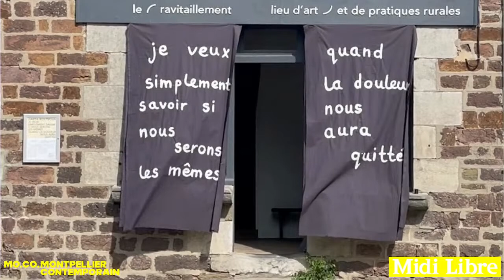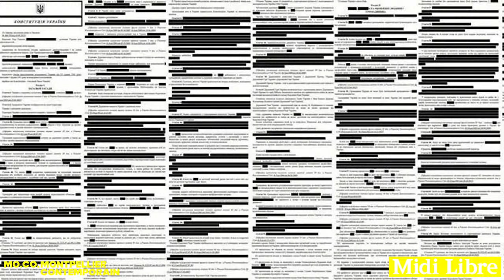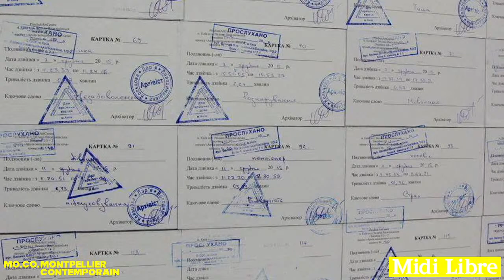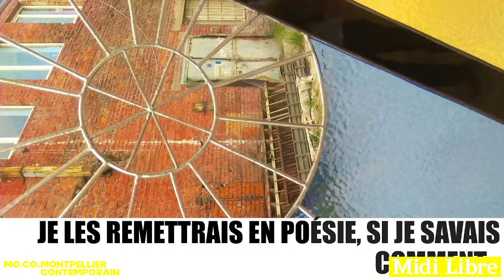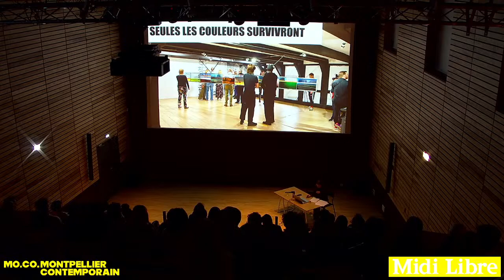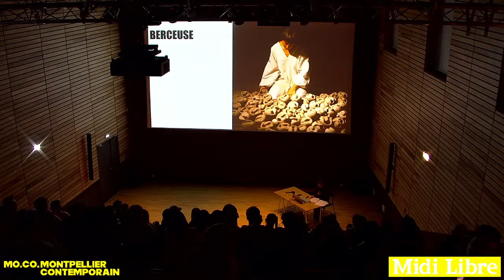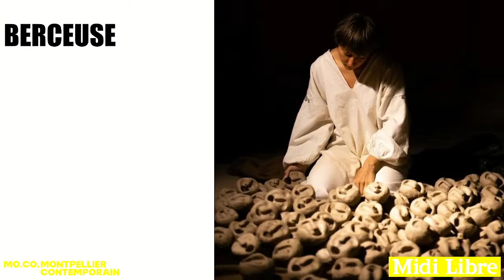Les jeudis MO.CO. Panacée | Daria Koltsova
Dans le cadre de l'exposition Musées en exil.
Daria Koltsova est une artiste ukrainienne dont le travail artistique, fait d'installations, de performances ou de vidéos, convoque les dimensions politiques et personnelles. Ses œuvres parviennent à rendre sensibles et tangibles des situations géopolitiques ou sociales actuelles, en y associant leurs perceptions intimes ainsi que leurs répercutions sur les individus.
S'éloignant d'une tentative de représentation réaliste, elle donne forme à de nouvelles images, parfois issues de recherches historiques ou iconographiques. Depuis l'annexion de la Crimée par la Russie et la guerre du Donbass en 2014, elle travaille sur les effets de la guerre et interroge les possibilités de protections et de résiliences.

Chaque jeudi à 19h au MO.CO. Panacée, des rencontres et des conférences inédites autour de l'art contemporain.

En partenariat avec Midi Libre.